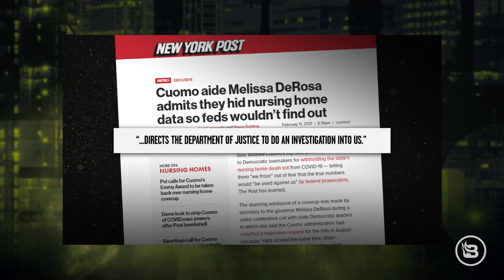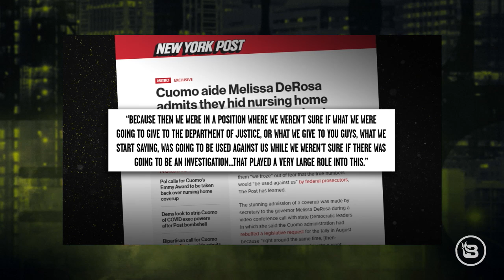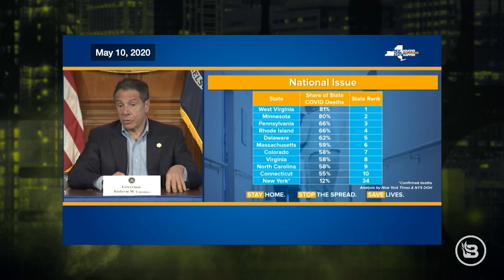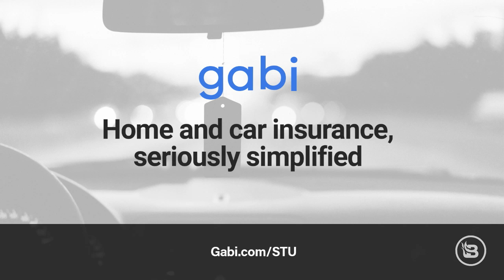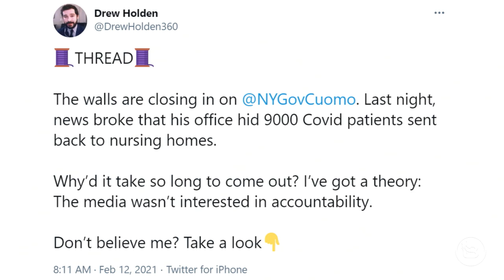Cuomo's Confession: The Truth Will Set You Free | Ep 216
New York Gov. Andrew Cuomo's lies about his COVID-19 response continue to be brought to light in the media (finally) but we still don't know the true extent of the damage from our good buddy Andrew. Then, the Washington Free Beacon's Aaron Sibarium joins to discuss the story of the New York Times' firing of veteran reporter Donald McNeil. And, commentary writer Drew Holden returns to the program with his newest Twitter thread on the media covering for Andrew Cuomo.

SCOREMASTER
Find out how many points ScoreMaster can add to your credit score